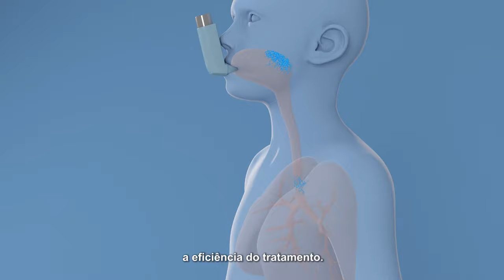Por que administrar spray inalatório (bombinha) utilizando espaçador para inalação?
Confira nesse vídeo a diferença na administração do spray inalatório (bombinha) com e sem espaçador!